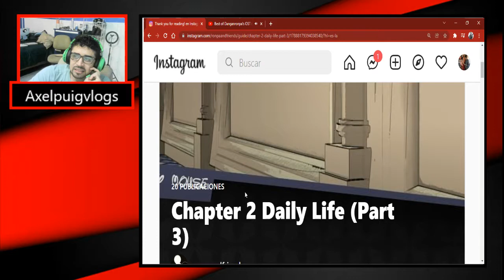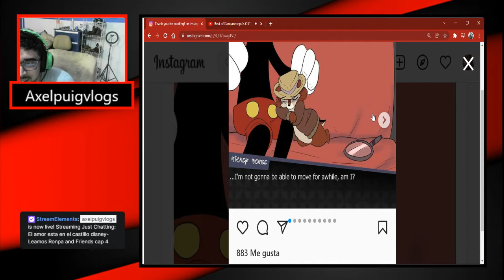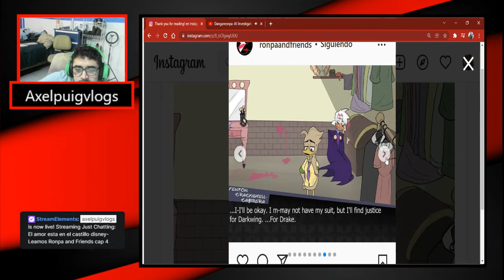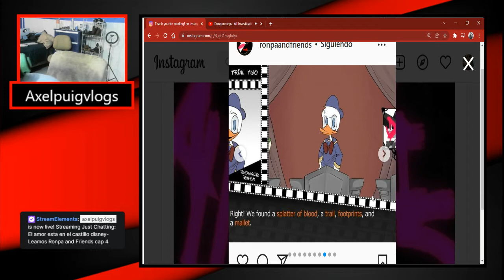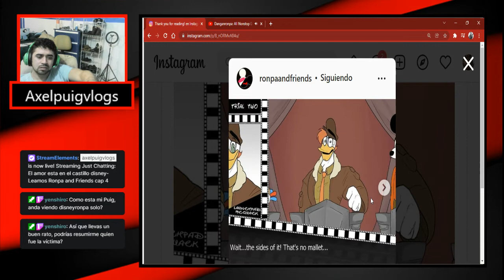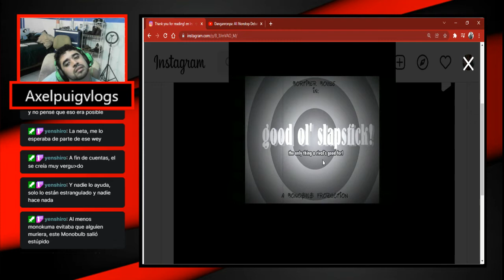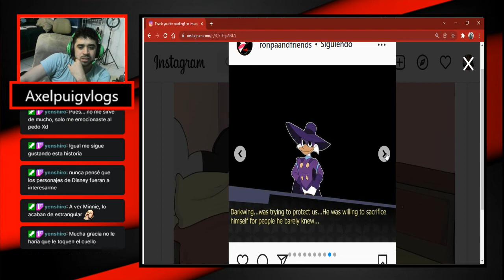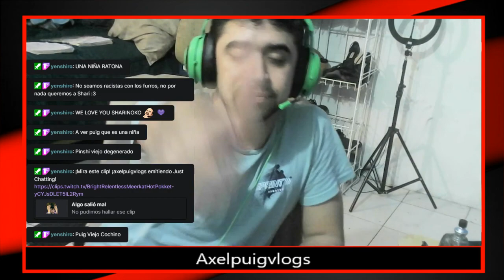Boda sangrienta-Leamos Ronpa and friends cap 4